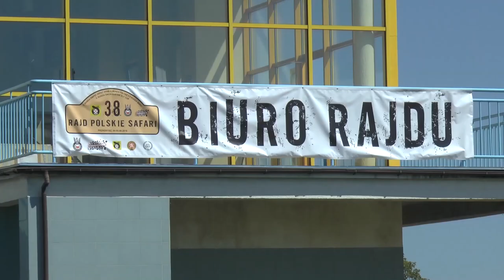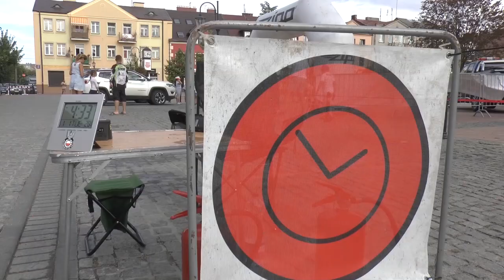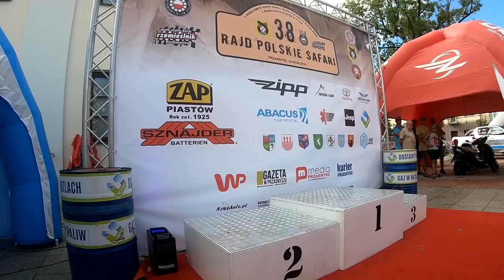38 Polskie Safari 2018 Baszczyński klip